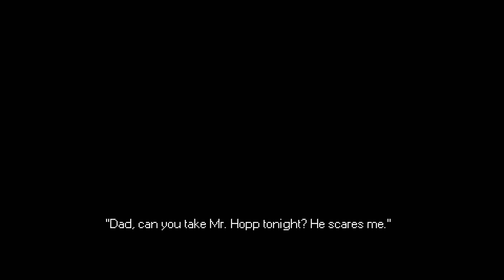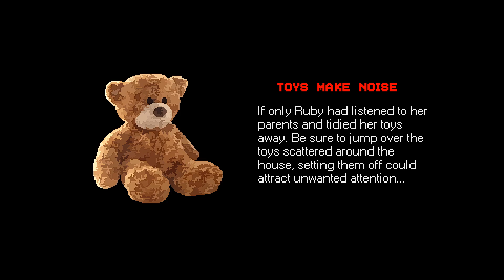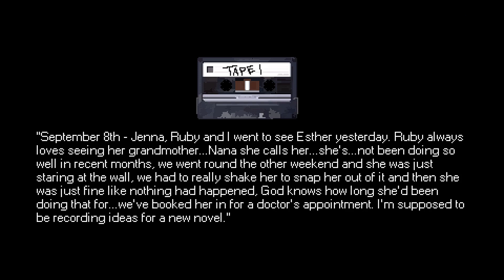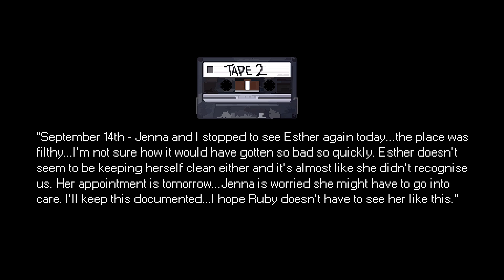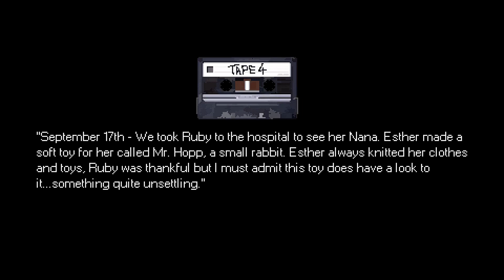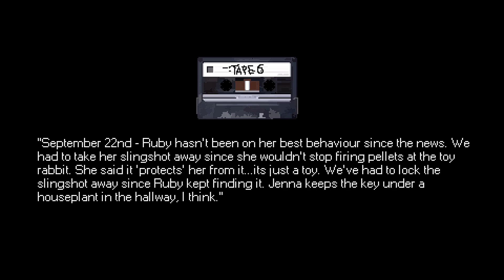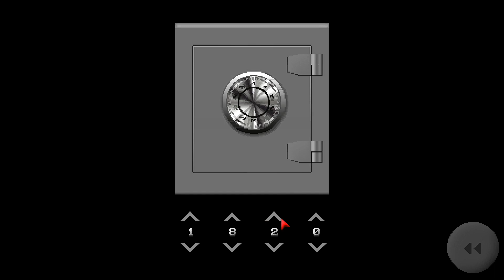HOW CAN A TOY KILL ME - Mr hopps playhouse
Mr hopps playhouse a free to play game on steam
Horror game  with a story